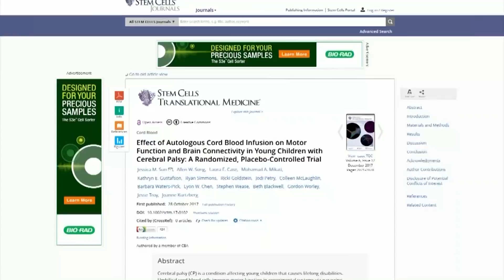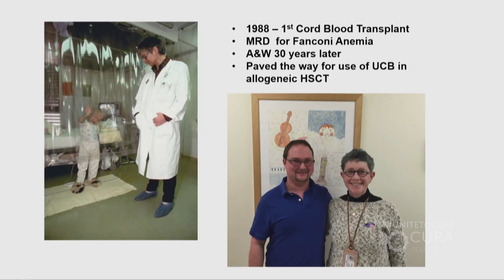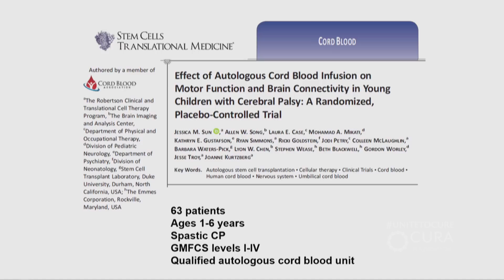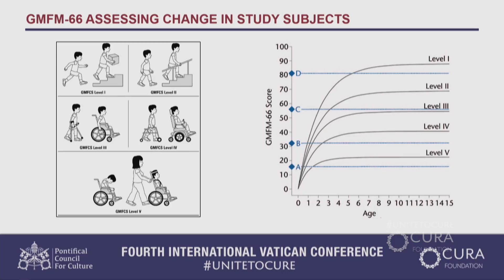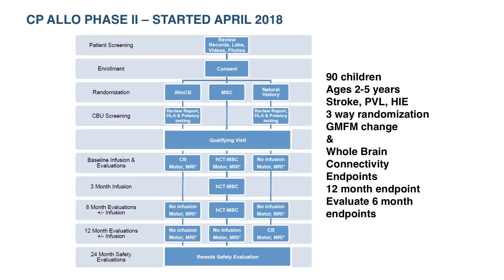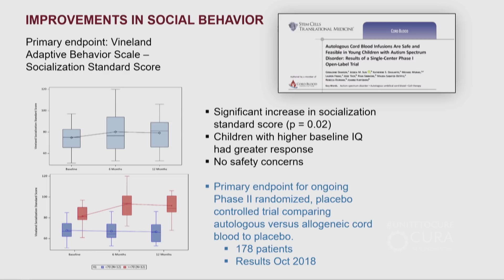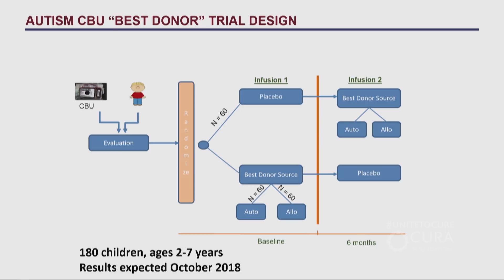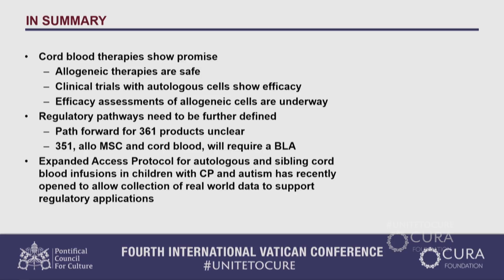Day 2: Progress in Using Stem Cells to Treat Autism and Cerebral Palsy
Unite to Cure: Fourth International Vatican Conference: Friday, April 27, 2018

Progress in Using Stem Cells to Treat Autism and Cerebral Palsy

Facilitator: Max Gomez, PhD

Joanne Kurtzberg, MD, Director, Marcus Center for Cellular Cures; Director, Carolinas Cord Blood Bank and Director, Pediatric Blood and Marrow Transplant Program, Duke University Medical Center